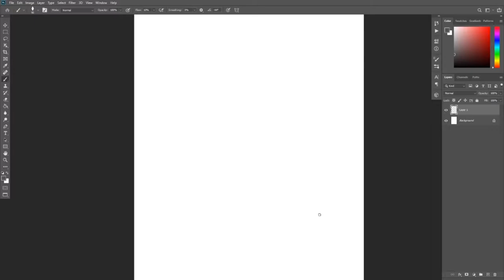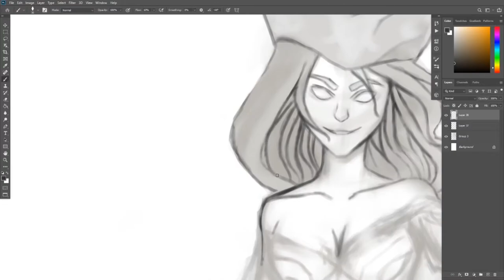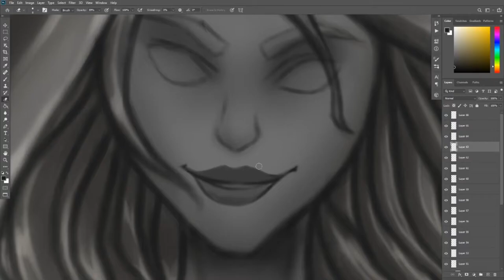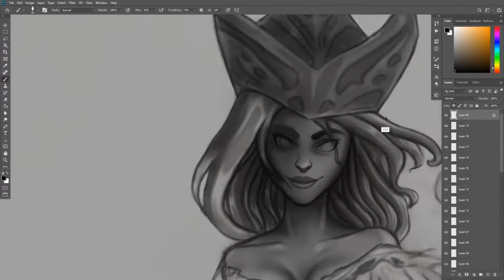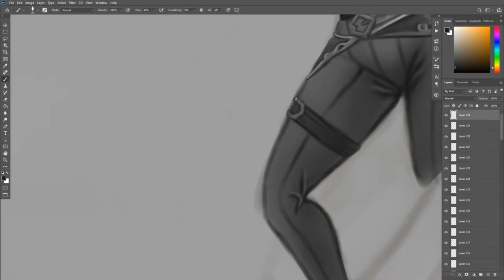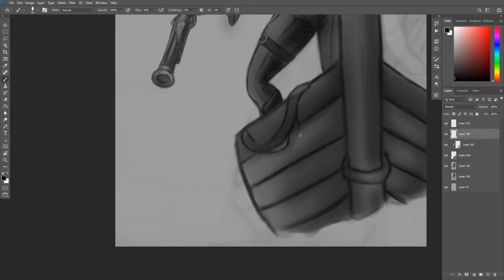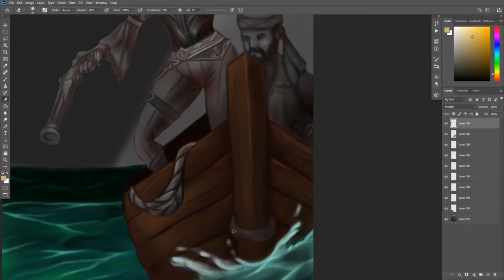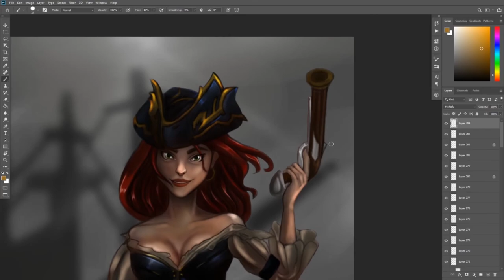Miss Fortune League of Legends : Digital Painting (process)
Hello guys, want to try a new journey! and welcome to my timelapse and tutorial!!

Thanks so much for support on the channel, looking forward to the next update!